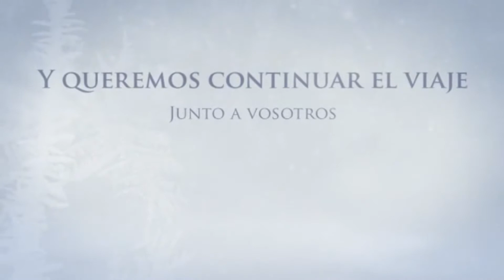¡Feliz Año Nuevo! El Retrovisor.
Agencia de publicidad junior participante en la edición 19 de De la Clase a la Cuenta.